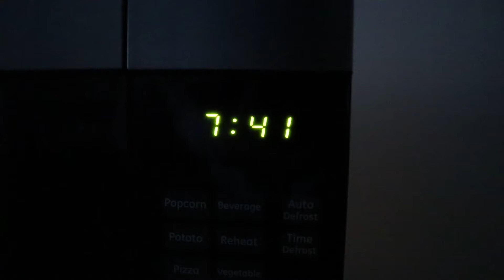Cars and Coffee Nashville!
Today was a great turn out! I can't wait for next week. I struggled to get all of the cars in the video even in this amount of time! I'll be releasing more videos regularly now.